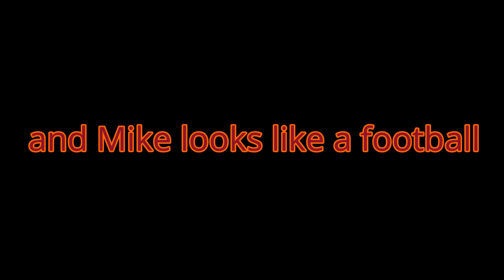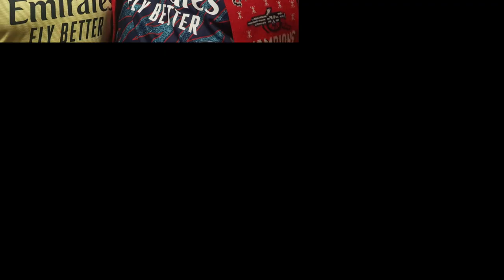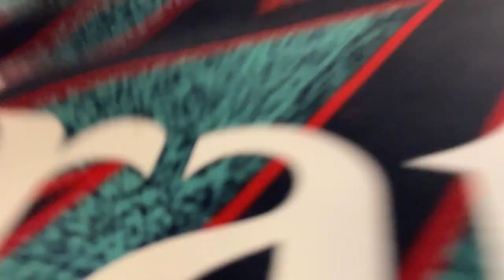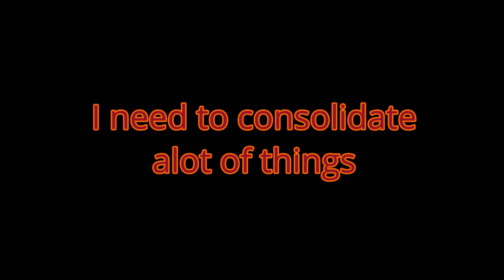Magic Mike's Mystery Tour | Day 16: Arsenal 2-0 Leeds GameDay Vlog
It's a Tuesday Night Special - Leeds are in town for the League Cup Round of 16 - here's how Magic spent his evening!

Andy, Magic Mike, Eoin, Mikey Herz & Jared Carver make up The Gooners Podcast, bringing you videos and content related to Arsenal FC in a mostly humorous manner.

A show that incorporates the Premier League, specifically involving Arsenal Football Club.